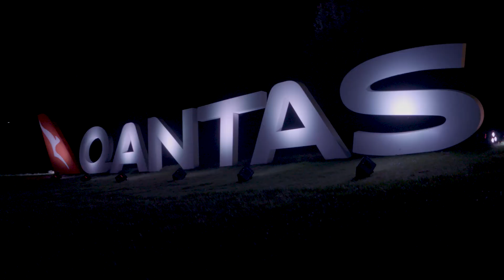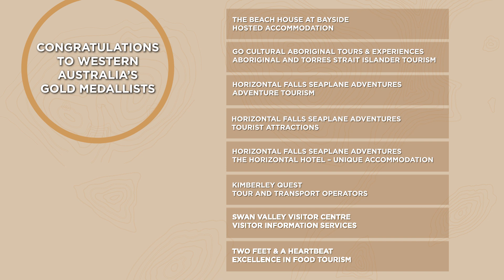WA Winners in the 2018 Qantas Australian Tourism Awards